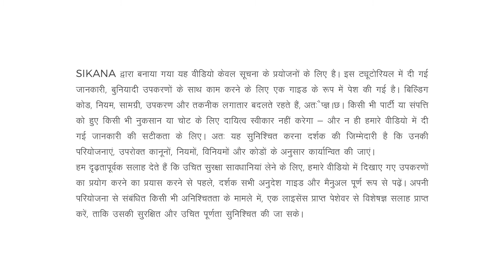लकड़ी का काम सीखो HOW TO USE A SPOKESHAVE - Hindi